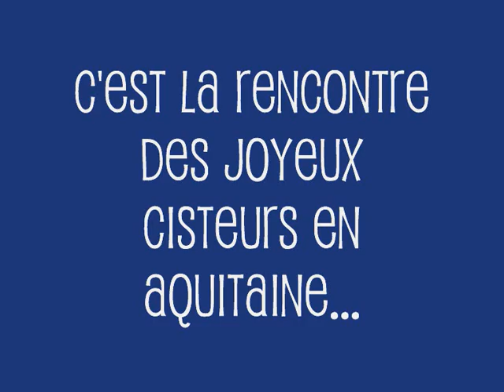rencontre cistes aquitaine 2008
Pique nique de cisteurs à LEON (Landes)